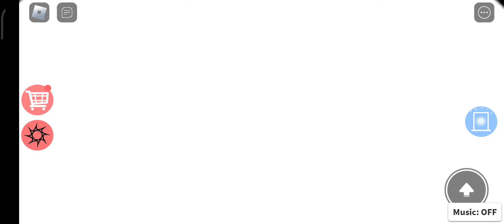Let's play Roblox The Amazing Spy Mission! Obby